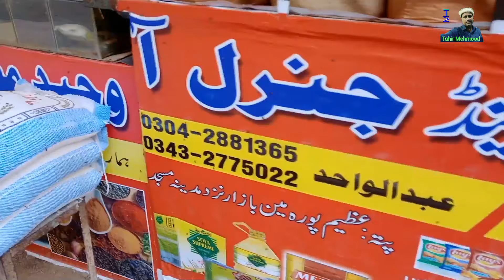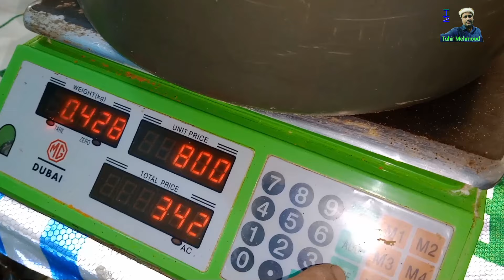Famous Fresco Dehi Bhallay Ka Masala Recipe کراچی کے مشہور فریسکو بیکری کے دہی بھلے کا سیکریٹ مصالعہ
hello guy note 250g Dehi Bhallay Masala for home.
Coriander. Dhania...25g or (3tbl spn)
chilli flake. cutter mirch..20g (3tbl spn)
brown onion 20g . . .  (2.5 tbl spn)
chicken powder.25g .(3 tbl spn)
carom seeds ..ajwain... 7g (1/3 tbl spn)
fennel seeds. sounf 10g. . . (1 tbl spn)
raw mango powder..Aamchor...10g. (1 tbl spn)
citric acid. tatri...5g. . . . . (1 tea spn)
cumin seeds..zeera . . 15g. (1.5 tbl spn)
pomegranate seeds...Anar dana...8 g. (1 tbl spn)
black salt...kala namak... 10g. (1 tbl spn)
black paper. kali mirch...5 g. (1 tea spn)
garlic powder...lehsan power...15g...(1.5 tbl spn)

make this usefull commercialdehibhallamasala at home and enjoy with your beloved family and remember us in your pray.

Regars.
Tahir Mehmood Food Secrets.